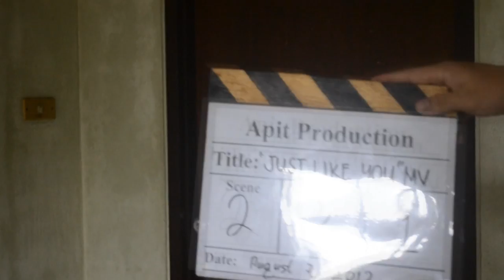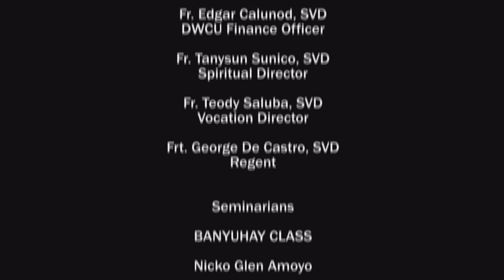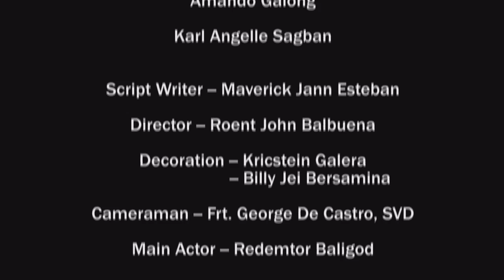Its More Fun in DWFC Urdaneta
apit production

presents

Divine Word Formation Center Urdaneta